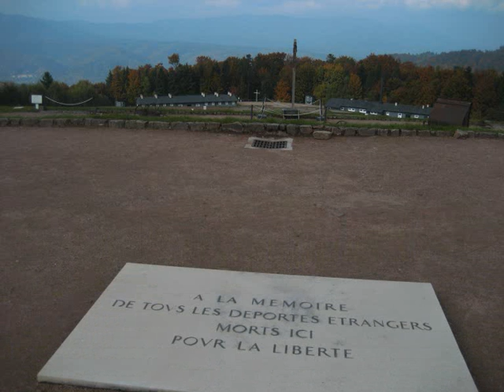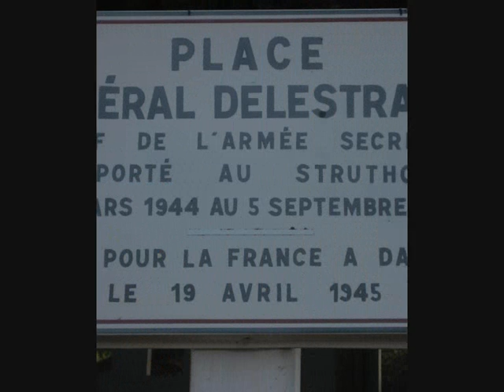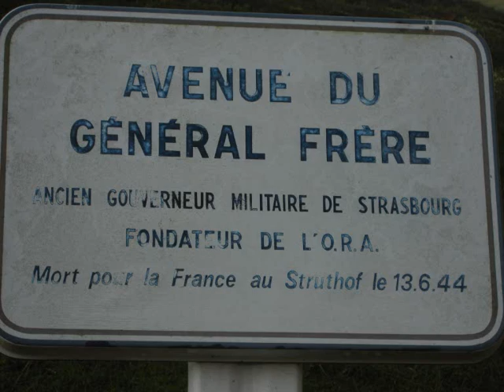KZ Struthof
This is a tribute for all this people (mostly the jewish) who has been killed by the nazis in the getthos, KZs and elsewhere.
May they never be forgotten!

Music: Stolen Memories by John Williams, out of his soundtrack for Schindlers List